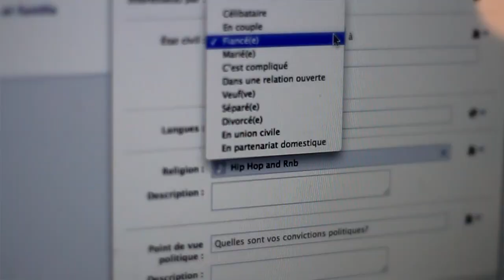Joyeuse Saint-Valentin III - MC FAG ft. Mi$$ Tik